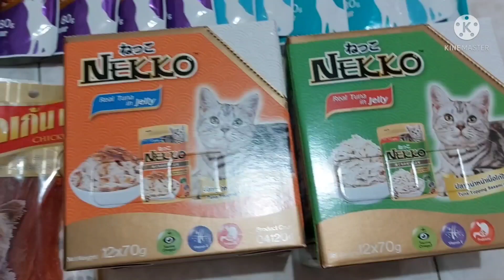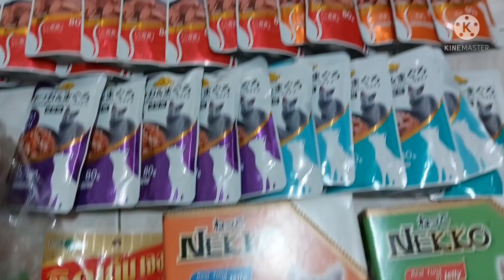แม่ดุพี่ฝน